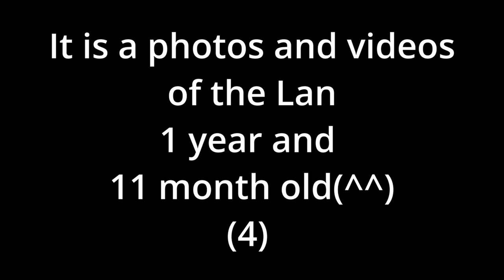【Yorkshire Terrier Lan】play with different educational toys(^ ^)